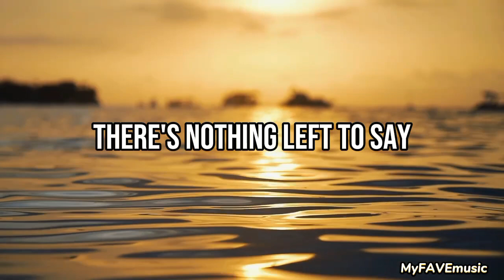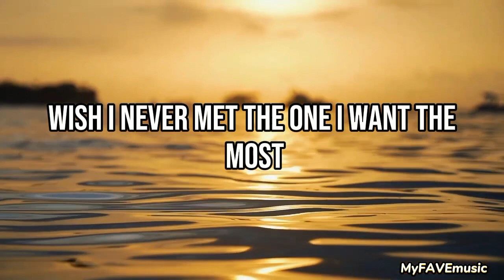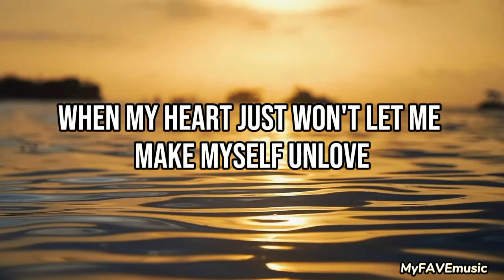HOW CAN I REMEMBER TO FORGET (Sarah Paxton) Lyric Video